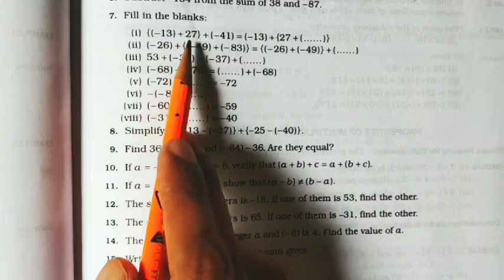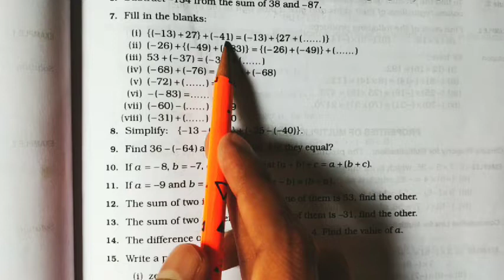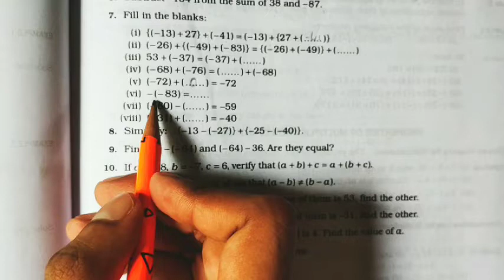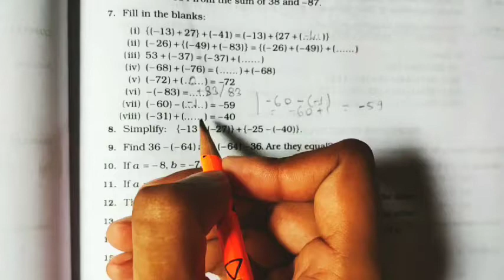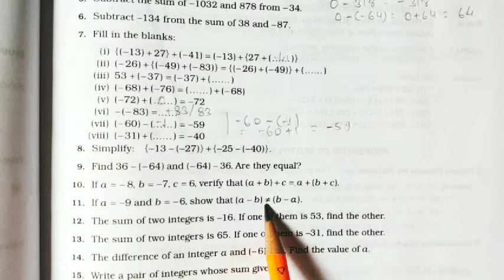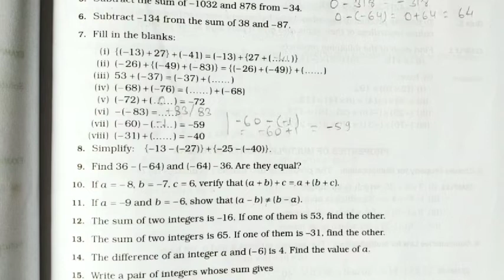Rs aggarwal class 7 Chapter 1 Exercise 1A Question number 7, 8,9,10,11 | MD Sir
This video contains solutions of RS Aggrawal mathematics book of class 7th chapter 1 Exercise 1 A Question 7 to 11

Solutions of rs aggrawal :-